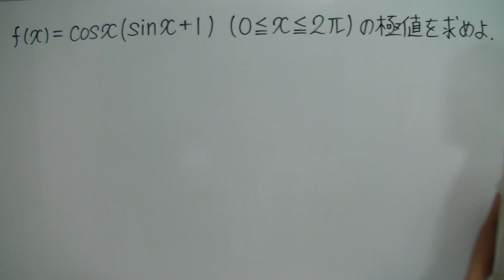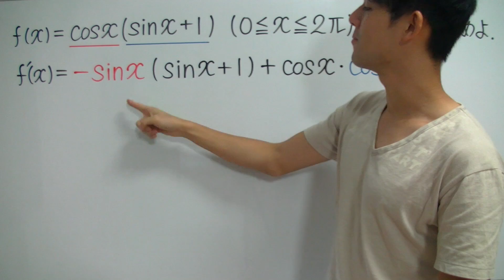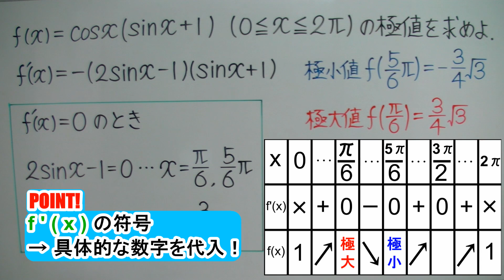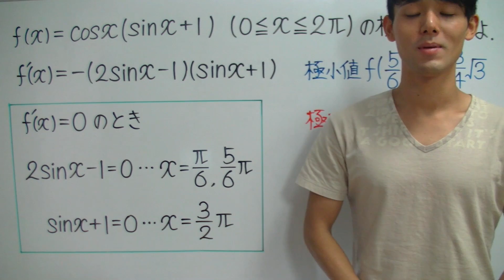関数の増減と極値【高校数学】微分法の応用＃９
関数の増減と極値を３分で解説します！

✅「関数の増減と極値」が苦手すぎる！
✅「関数の増減と極値」を一から丁寧に勉強したい！
そんな、あなたのための「関数の増減と極値」授業動画へようこそ！！

このオンライン授業で学べば、あなたの「関数の増減と極値」の学力は一気に強くなり、「関数の増減と極値」に対するあなたのイメージはガラリと変わります！

✅「関数の増減と極値」の全体像がわかる！
✅「関数の増減と極値」の苦手が克服される！
✅「関数の増減と極値」の受験問題に自力でチャレンジできる！